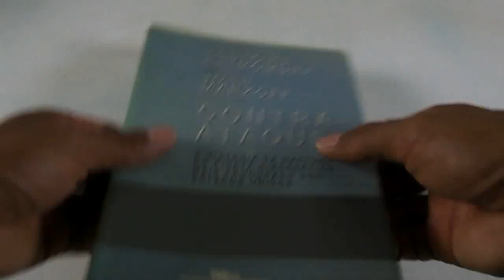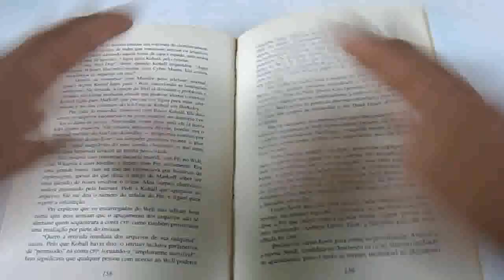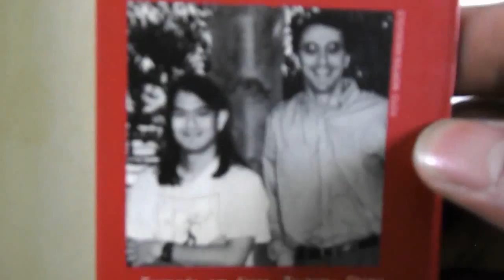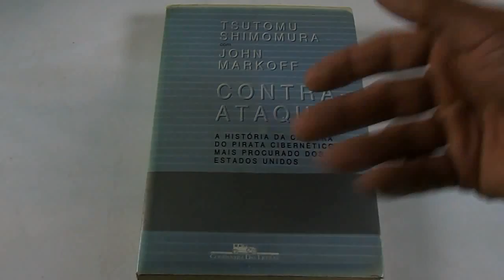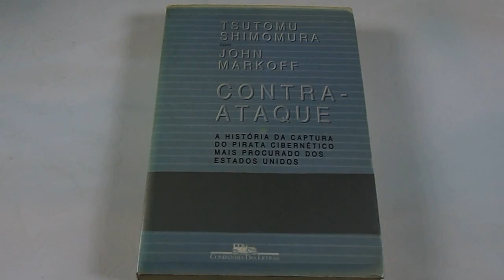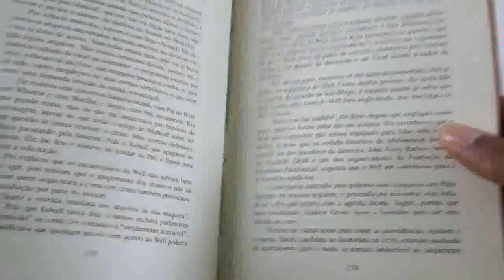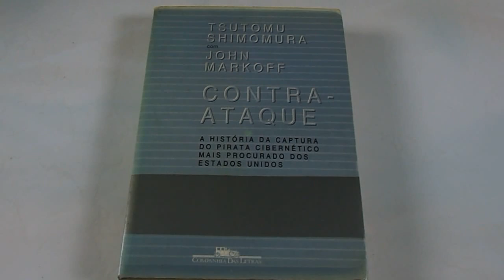Resenhas de livros